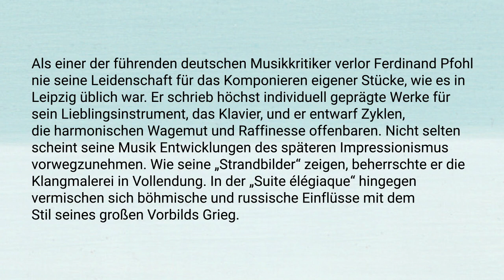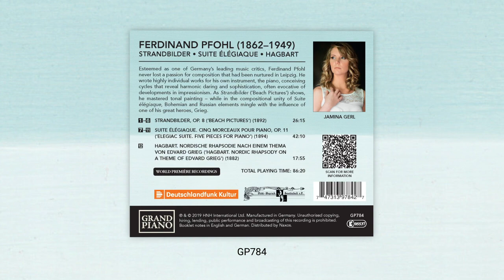Jamina Gerl über Ferdinand Pfohl und seine Musik